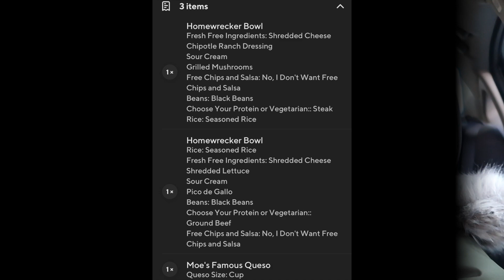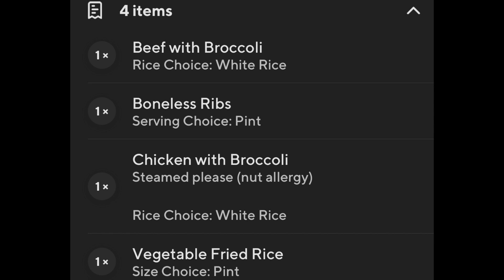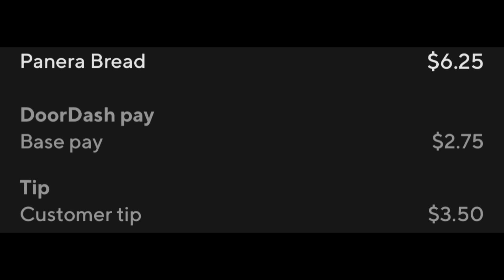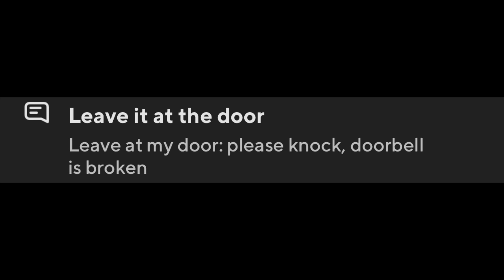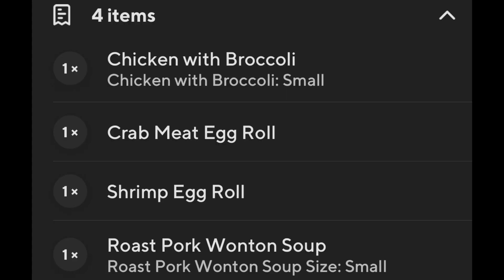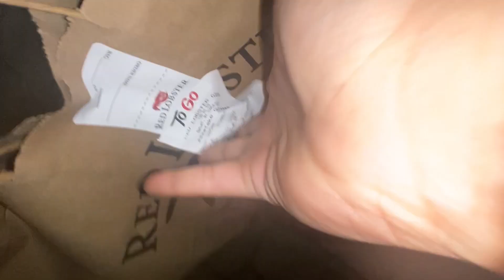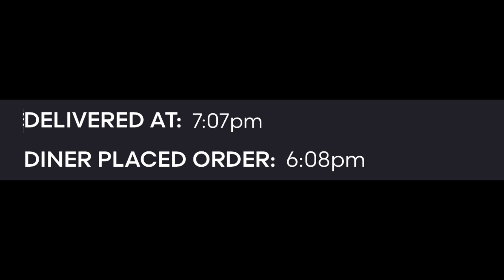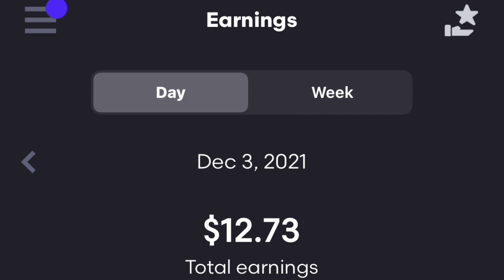✨ DOORDASH VLOG BABYYYY